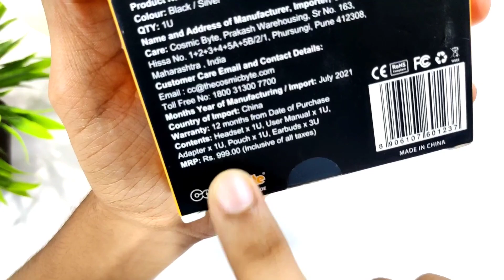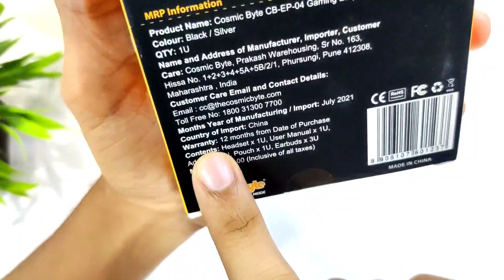Cosmic Byte Gaming Earphone Unboxing & Review 🙄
0.00- intro
01.22- Unboxing
04.15 - Review
05.28 - gaming test

06.42 - audio test

best' my' Unboxing'& Review' video'

TechnicalONEBOX

YouTube my new video  best Review